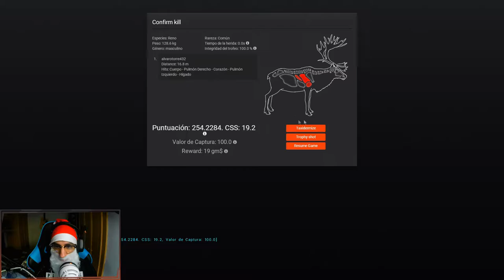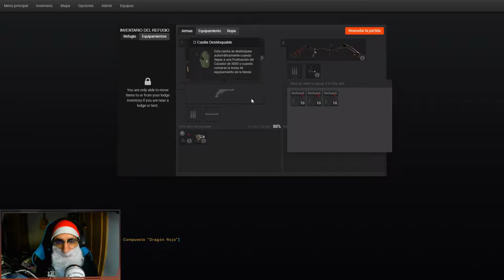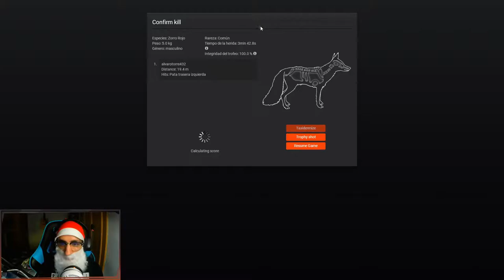CAZANDO UN RENO CON NARIZ ROJA-THE HUNTER CLASSIC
MI PC:
-Tarjeta Grafica: RTX 3080
-Procesador: Ryzen 3700x
-Placa Base: Asus prime x470-pro
-Memoria Ram: 16GB 3200Mhz Corsair Rgb Pro
-Disco duro: Seagate Barracuda 2tb
-Ssd: 120gb Kingston-60gb Kingston
-Disipador: AIO Cooler Master 240 RGB
-Caja: Nox Hummer MC
PERIFERICOS:
-Monitor: MSI 2k 144hz Curvo
-Teclado: Corsair K70
-Ratón: Corsair Harpoon RGB Pro
-Auriculares: Corsair Void Pro RGB
-Micrófono: Blue Snowball ice
-Webcam: Sony Alpha